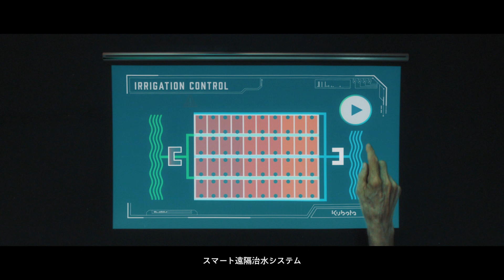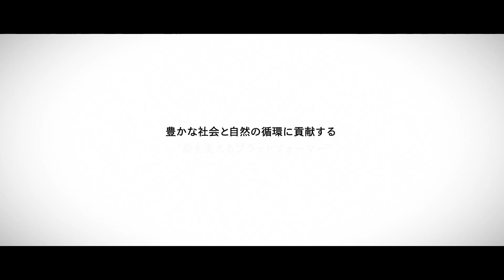クボタのスマートビレッジ構想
豊かな社会と自然の循環に貢献する“命を支えるプラットフォーマー”として、クボタがめざすカーボンニュートラルと資源循環が実現した未来とは。